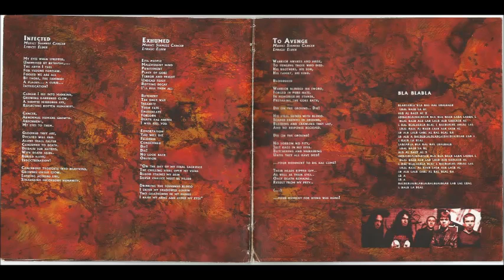Siamese Cancer-Infected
Band: Siamese Cancer
Song: Infected
Genre: Death Metal

Country of origin: Portugal
Location :Madeira Island

Rehearsals, September2006

Lineup:
Elder Abreu: Vocals
Guilherme Abreu: Guitar
Zé Rodrigues: Guitar
Carlos Pestana: Bass
Sandro Silva: Drum

lyrics: Elder Abreu

Infected

My eyes when stripped,
Undressed by betrayal,...
The abyss I fall
For visions foresaw. Fooled we are all
By those, the famines:
A plague... A curse...
Intoxication!

Cancer I see into mankind,
Growing darkened glow.
A siamese mirrored eye,
Reflecting rotten humanity.
Cancer
abnormal humans growth.
Abhorrent,
My eyes to them.

Gloomed they are,
Decayed will end.
Alone shall falter
Consumed to death.
Disdain for hatred,
With death aside.
Buried alive;
Indoctrination!

Cancerous thoughts into beastkind,
Growing outer glow.
Lurking actions lies,
Strangling ingenuous humanity.
Cancer abnormal humans growth.

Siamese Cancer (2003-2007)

Siamese Cancer was formed in the end of the November 2002.

The band played death metal, and the first line-up was,

Sandro Silva,Drums , Alexandre Jardim, guitar, Guilherme Abreu, guitar, and Roberto Medeiros, Bass.

( Alexandre Jardim, was the singer of Drawned In Tears, and he recorded a demo with them called Abstract Melancholy in 1995.)

(Guilherme Abreu, guitarist of Utopia, Altar Of Pain, Hideous Evocation, Rotten Coffin)

Roberto Medeiros gave the idea for the name of the project: SIAMESE CANCER.

In 2003, Alexandre Jardim left the band, and a home-video rehearsal was made with the remaining members.

In 2004, Jonas Anjo joined the band, as lead guitarist.

Elder Abreu (Utopia, Altar of Pain) joined soon after, as vocals and lyricist, and finally Carlos Pestana joined with bass duties.

Together this line-up recorded a demo in rehearsal in 2005.

The logo for Siamese Cancer was designed by Catarina Silva.

The cover art for the demo, designed by Luke Felgueira (Guitarist of ThirdSphere).

In 2006, Jonas Anjo left the band, and was replaced by Zé rodrigues (Altar of Pain, Raiva!!!, Rotten Coffin).

Siamese Cancer´s live debut was at Rock´s club Madeira island-Portugal, in March 2006, opening for two local bands, Requiem Laus and Karnak Seti.

The event was organized by PromoRock.(Promorock was an association from Madeira Island to promote local bands.)

In September 2006, Siamese Cancer recorded another rehearsal album, with seven songs, and one cover from the band, Death.

The song was The philosopher.

We called the album/recording Cancerous Thoughts.

The cover art and Artwork was designed by Elder Abreu.

All lyrics and vocals by Elder Abreu.

In 2007, Guilherme Abreu and Zé Rodrigues later on too, left the band, and together during 2009, formed Altar Of Pain.

They recorded some old songs from Siamese Cancer that were unfinished and never properly recorded.

Those songs are : Death by Exsanguination,Fatal Disease,Infected, this songs are on the Altar Of Pain Ep "Severe Scourge".

Sandro Silva always continued with Siamese Cancer, with Alexandre Jardim back on lead guitar, (who had already been in the band in 2003),

Mauricio Garanito on rythm guitar, and Danny Saldanha on vocals and lyrics.(Danny was the singer of Hideous Evocation and he sing in a concert of Altar Of Pain in 2010).

They recorded a promo cd in 2009, with three songs.

The artwork was made by Blackart Designs.

In 2017, they gave a concert in Camacha at the event "Alive at the Moon Festival".

The line-up was Sandro Silva on drums, Mauricio Garanito on guitar, Diomar Rocha on vocals and Lourenço Baptista on bass.